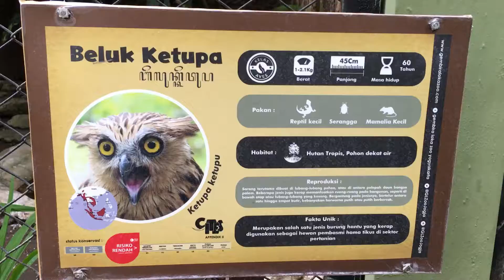Burung Beluk Ketupa di Bonbin Gembira Loka Jogja